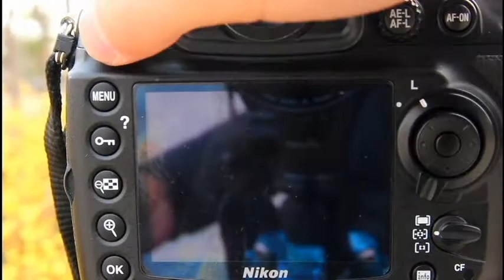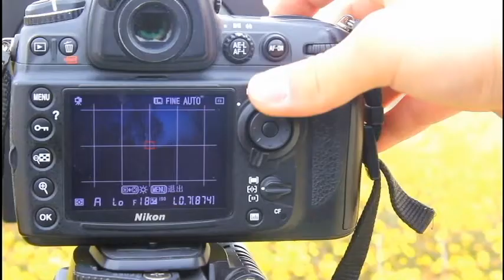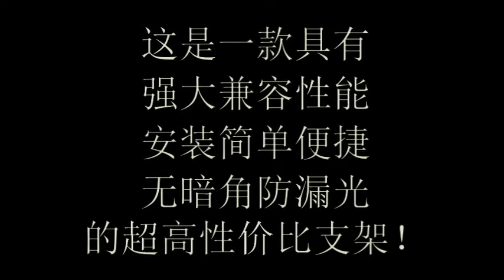Wyatt FOR NIKON 14 24mm II代專業濾鏡支架(有tamron 15-30.Sigma 12-24mm版本)